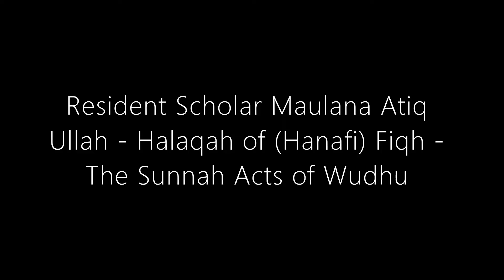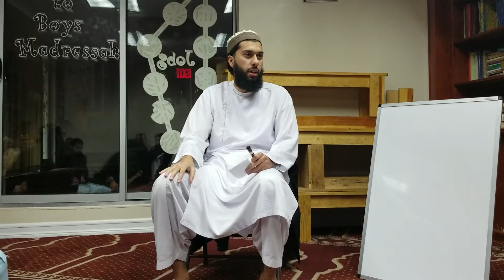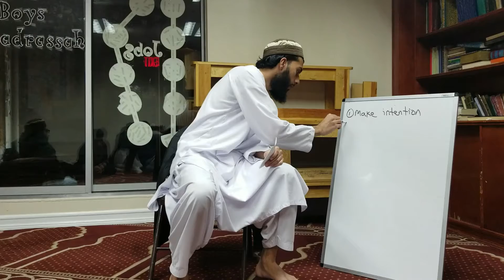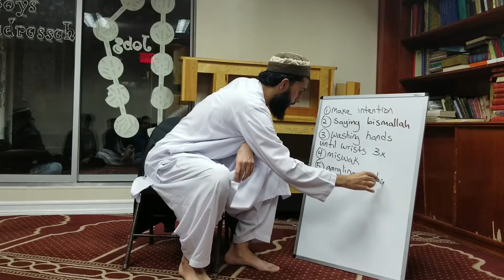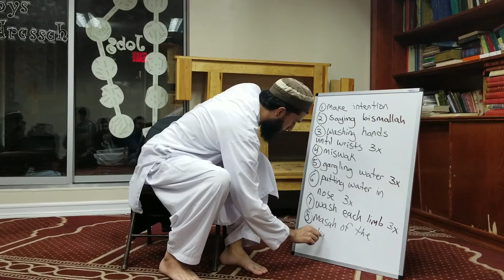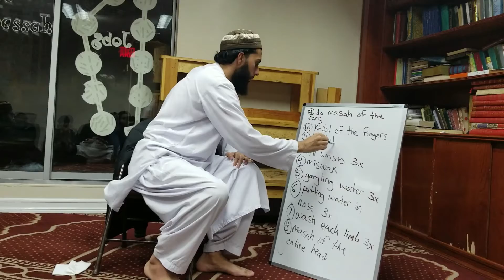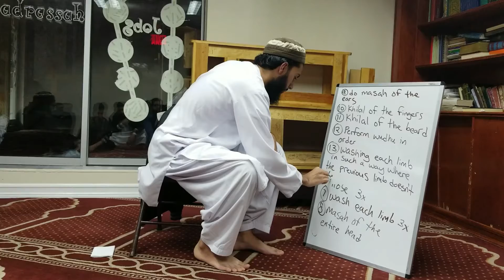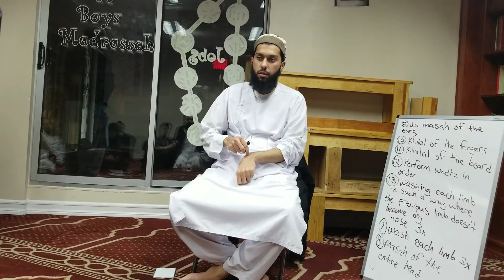Halaqah of (Hanafi) Fiqh Series - The Sunnah Acts of Wudhu by Resident Scholar Maulana Atiq Ullah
In this weekly series, Masjid Saaliheen hosts resident scholars to discuss the most basic, yet most overlooked fiqhi (Jurisprudence) matters that are relevant to us in every day life.  Hope these videos benefit the entire Ummah.  JazaakAllah.